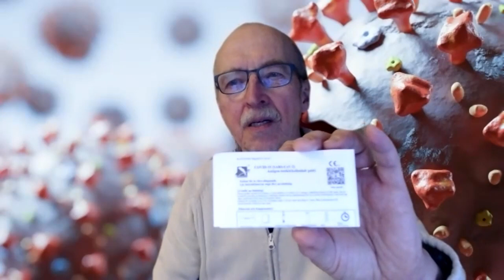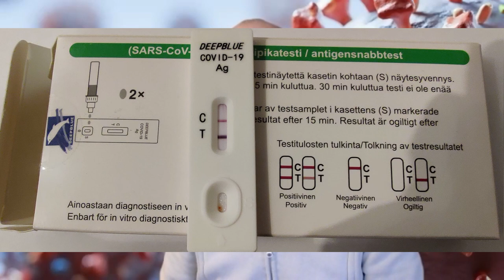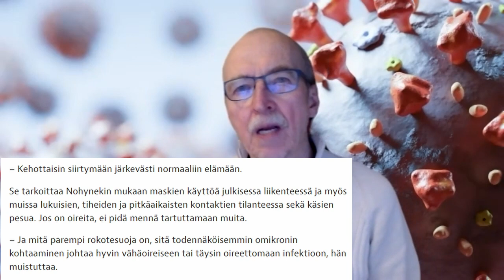Miten teet koronan kotitestin. Sairastuin Omikron-koronaan, kolme rokotetta saatuna.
Alempana ohjeet testin tekemiseen. Klikkaa kyseistä aikajanan kohtaa halutessasi siirtyä oikeaan kohtaan videolla.

Millaista on sairastaa koronaa? Kannattaako ottaa rokotteita? Suojaavatko rokotteet koronalta? Yskää, kuumetta, lihaskipuja, väsyttävää oloa. Vieraana Petteri Kallonen, joka sairasti koronan 14 kuukautta sitten. Siitä oma video

Videon aikajana
0:00 Intro koronavideoon
0:30 New-CORNER intro
1:15 Esko sairastunut koronaan
1:50 Rokotteet auttaneet
2:20 Koronatesti positiivinen. DEEPBLUE COVID 19 Antigen nasal swab test
3:00 Testin tuloksen tulkinta
3:20 Ohessa video, jossa näytetään, miten testi tehdään (yläkulmassa)
3:50 Miten näytetikkua pyöritetään nenässä
4:20 Kolme rokotetta + koronan sairastaminen: Hybridi-immuniteetti seuraavia muunnoksia vastaan
4:46 Koronanäytetipat testeriin
5:20 Tartunnan lähde?
6:10 Millaiset kivut koronasta?
6:25 Siirtyminen vähitellen ns. normaaliin koronamielessä (maskien käyttö jatkuu)
6:45 Edelleen sairaalaan joutuneista suurin osa on ilman rokotteita
7:10 Petterin mystinen jalkapallo vuodelta 2012
10:00 Lupaus uusista videoista
10:20 550 tilaajaa täynnä kanavalla
10:40 Petteristä tulossa erikoisjakso, Eskon haastattelemana 8.5.22 (viimeistään)